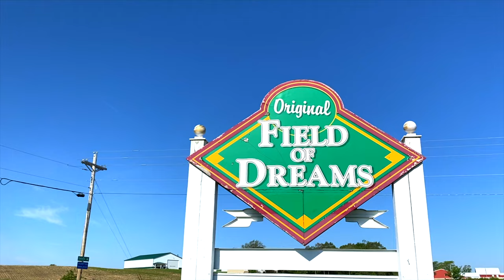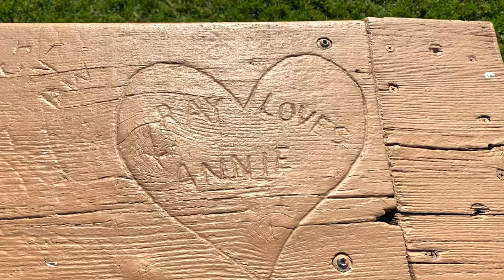Our visit to the Field of Dreams Movie Site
In this video we visit the iconic movie site of  "Field of Dreams" in Dyersville, Ia.  We spent the entire day and had a memorable experience, one we will never forget!

Some of our RV Equipment:
Anderson Jack Blocks

Camera Gear:
Canon 80D
Rode Microphone
Yelloway Dural Microphones